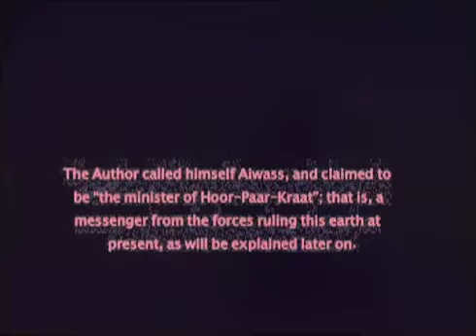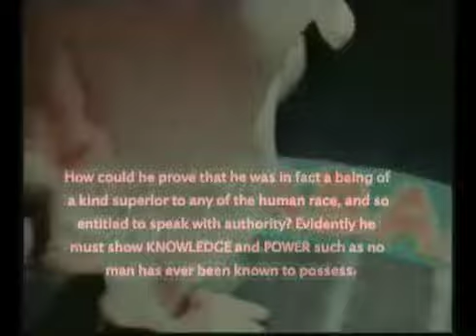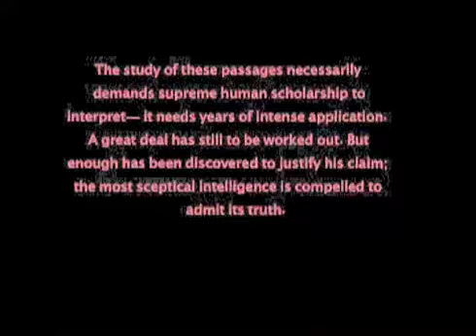paul is dead - the rotten apple 72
just a good replica